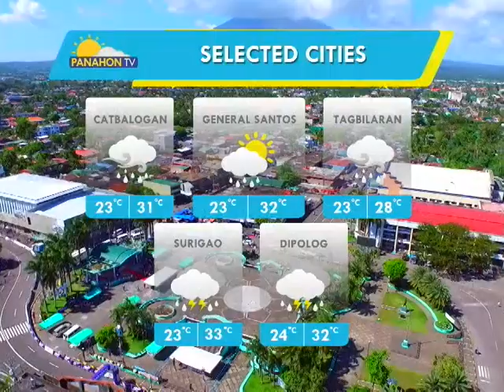Panahon.TV | November 20, 2018, 5:00AM (Part 3)